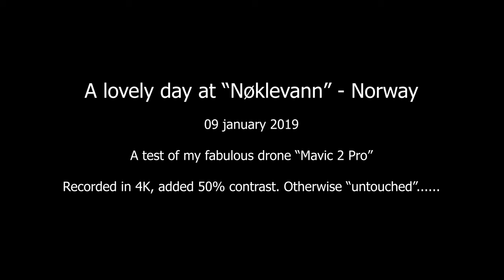"Nøklevann" with Mavic 2 Pro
My first usable test af my new and lovely "DJI Mavic 2Pro" drone.
Filmed at "Nøklevann" lake in Oslo, Norway